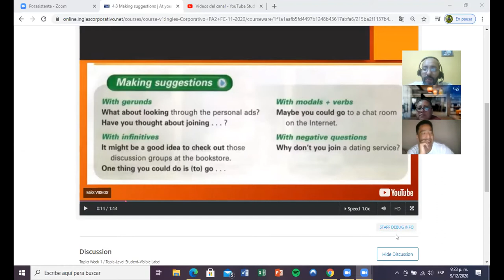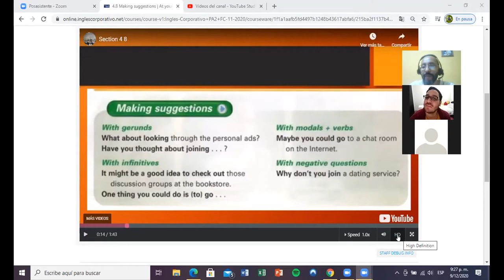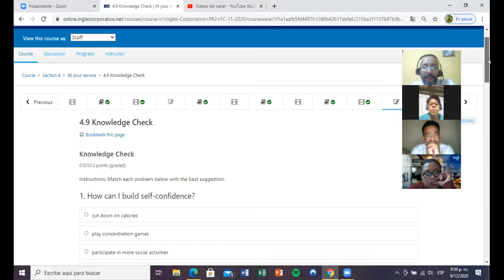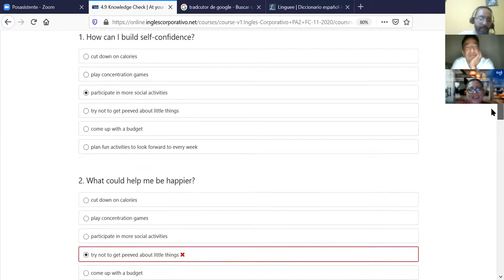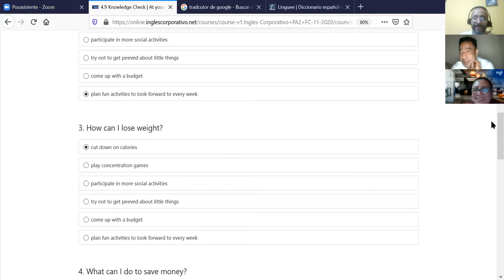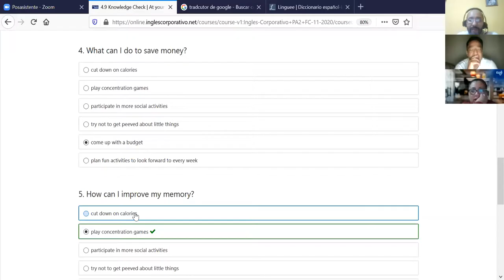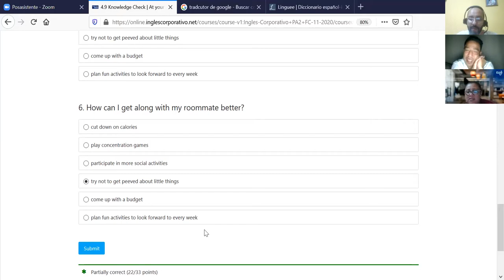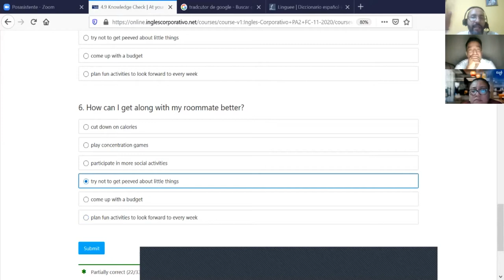Ingles Corporativo- Day 11 Speaking practice